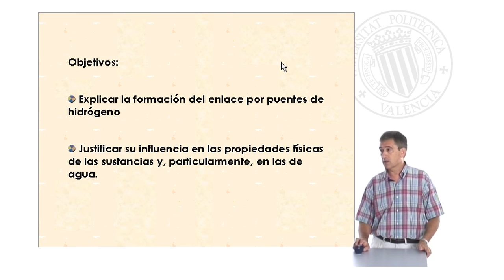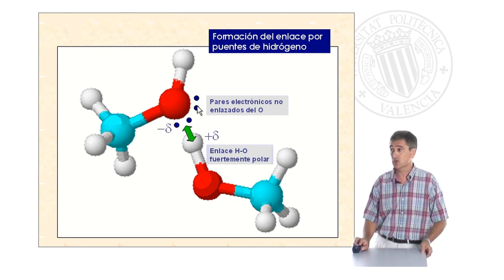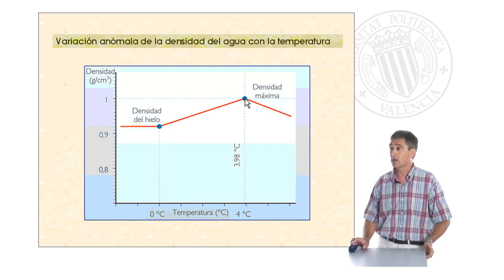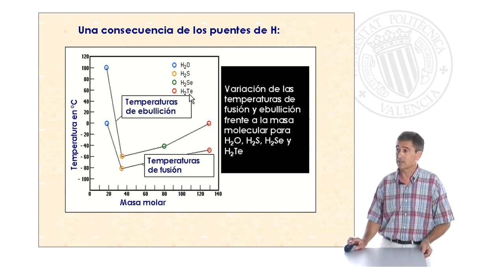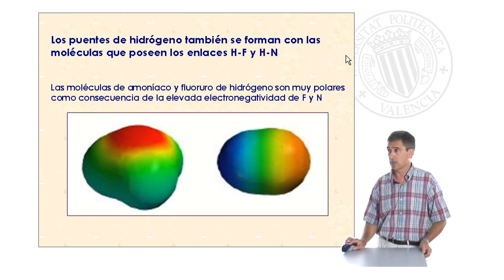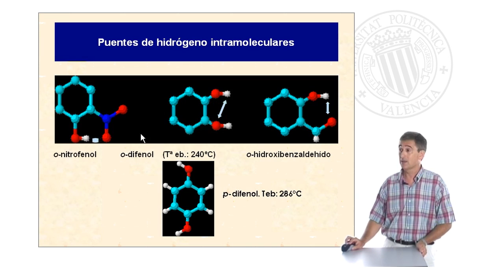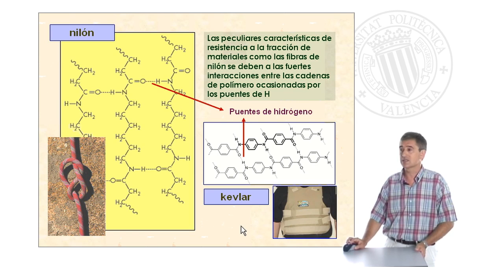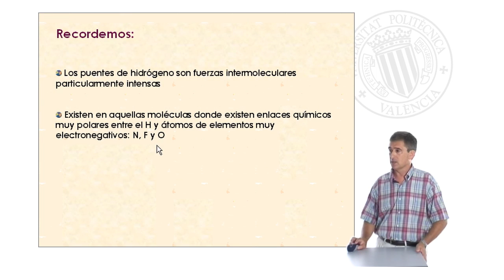Enlace de Hidrógeno| UPV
Título: Enlace de Hidrógeno

Descripción: Descripción del enlace de hidrógeno y su influencia en las propiedades de las sustancias Llorens Molina, JA. (2009). Enlace de Hidrógeno.

Descripción automática: En este video, el profesor de la Escuela Técnica Superior de Medio Rural y Enología presenta un análisis de la fuerza intermolecular conocida como enlace por puentes de hidrógeno y su influencia en las propiedades físicas de distintas sustancias, incluyendo el agua, y su relevancia en materiales tecnológicos como el nailon y el kevlar.

El profesor explica cómo se forman los enlaces de hidrógeno y cómo impactan la temperatura de fusión y ebullición del agua, destacando su anómala expansión entre 0 y 4 grados Celsius. Esto tiene efectos biológicos significativos, permitiendo la vida subacuática cuando la superficie de masas de agua está congelada. Además, se discute la diferencia en las temperaturas de fusión y ebullición del agua en comparación con otros hidruros de no metales, atribuyéndolo a la formación de los puentes de hidrógeno debido a la alta electronegatividad del oxígeno.

El profesor también aborda cómo los puentes de hidrógeno afectan la solubilidad de compuestos orgánicos en agua y cómo la formación tanto intermolecular como intramolecular de estos enlaces puede influir en las temperaturas de ebullición. Por último, se examina el papel de los puentes de hidrógeno en la estructura y funcionalidad de proteínas, y cómo la rotura de estos enlaces causa desnaturalización, ilustrando con el ejemplo del huevo cocido.